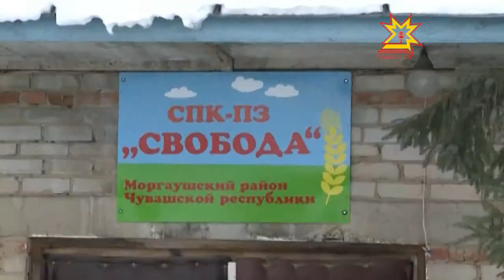В СХПК не платят зарплату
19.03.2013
С прошлого года его работникам перестали выплачивать заработную плату. Долг перед аграриями скопился солидный. Материалы проведённой проверки уже переданы в следственное управление.